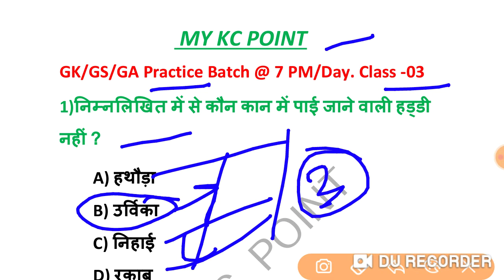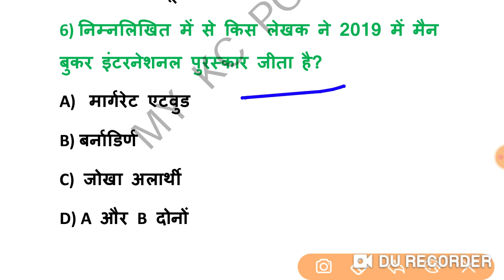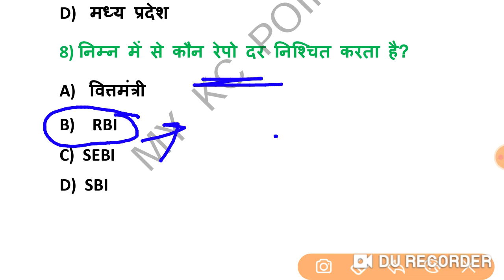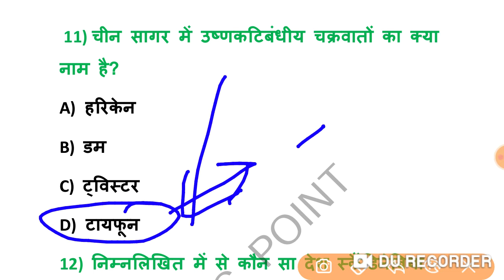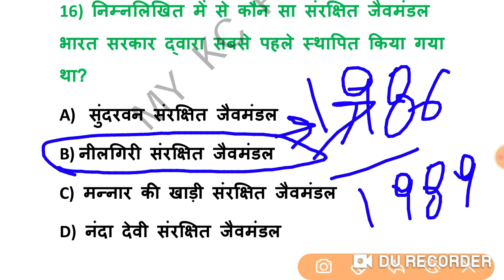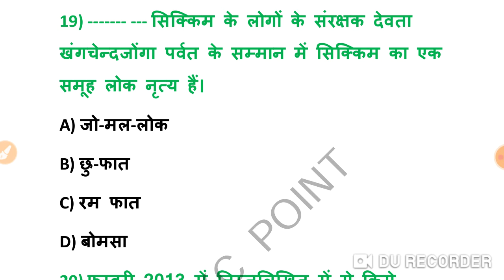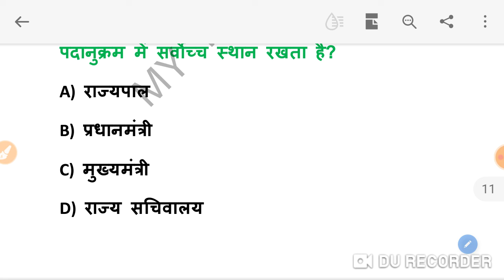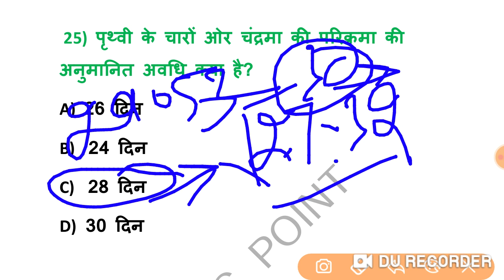GK/GS/GA Practice Batch @ 7 PM/Day. Class - 03.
Thanks.